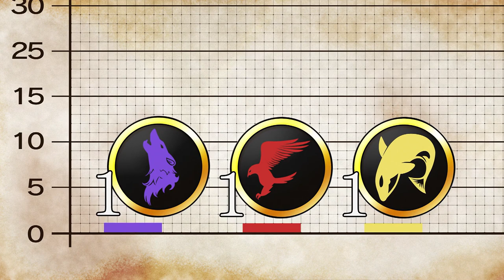Mashle: Magic and Muscles Explained Poorly by Some Loquacious Dish Water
This is Part 2 of a two part video review/summary/explanation of Season 1 of Mashle: Magic and Muscles created in its entirety by the mentally deranged.

7.62 rating on MAL
In this magical world, one is easily identified as having magical abilities by a distinctive mark on their face. Those unable to practice magic are swiftly exterminated to maintain the magical integrity of society. However, deep within a forest lies an anomaly in Mash Burnedead, who can be found pumping iron with one arm and lifting a cream puff with the other. This aloof boy with superhuman strength—but no magical abilities—leads a quiet life with his father, far removed from society.

Mash's peace is soon disturbed when the authorities discover his lack of magical powers. They issue him an ultimatum: compete to become a "Divine Visionary," which would force everyone to accept him, or be persecuted forever. To protect his family, he enrolls in the prestigious Easton Magic Academy, which only the most elite and gifted students are allowed to attend. Now, Mash must overcome his shortcomings as a magicless being and surpass the other students—relying solely on his muscles.

Chapters:
00:00 - Introduction
00:08 - Episode 7
03:01 - Episode 8
05:27 - Episode 9
07:38 - Episode 10
10:46 - Episode 11
13:29 - Episode 12
16:33 - Outro